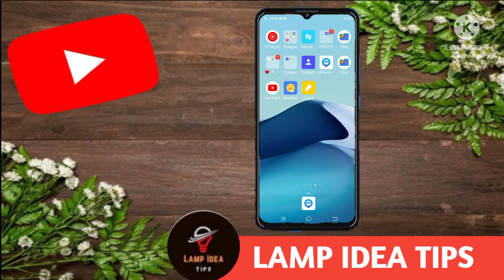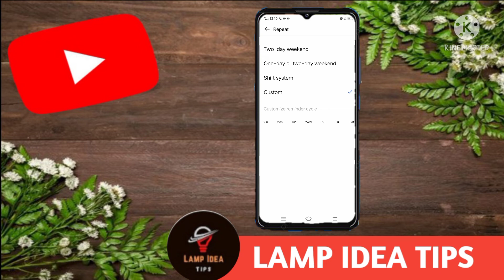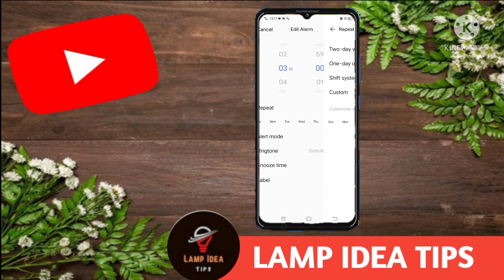mobile me alarm kaise lagate hai !! how to set alarm !! alarm kaise lagaen !! alarm kaise set karen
Hello dosto mera naam prince hai aur aap dekh rahe h lamp Idea Tips channel so dosto aaj ki is video me ham sikhenge ki .